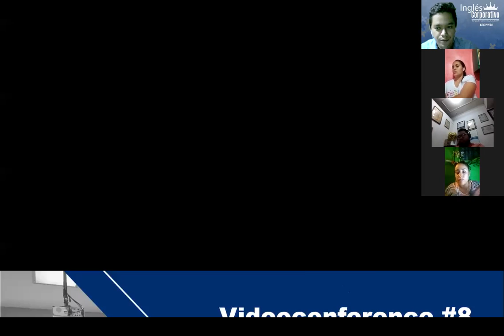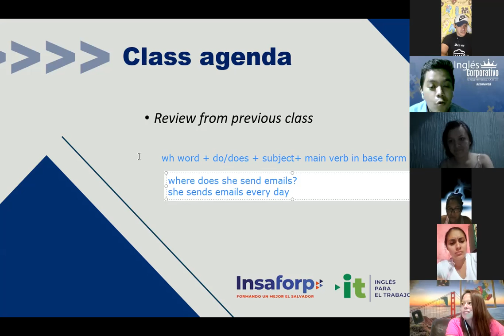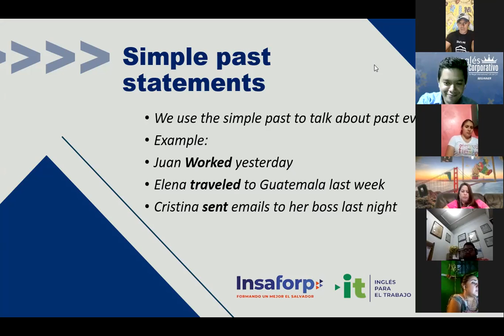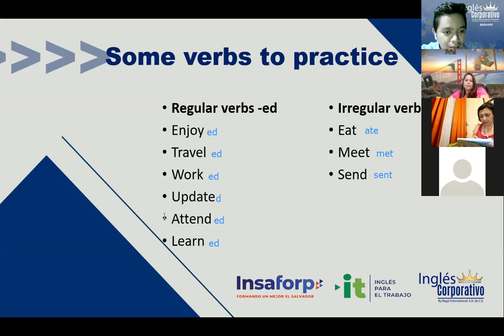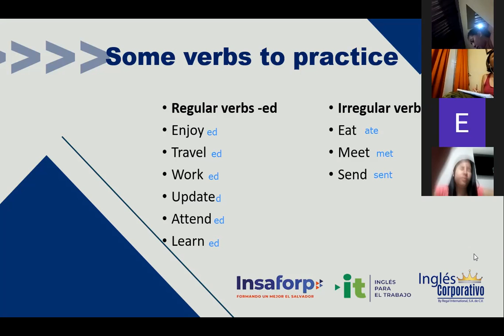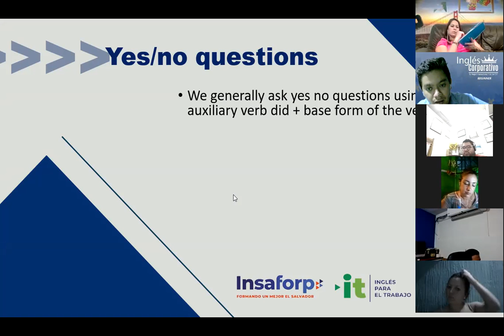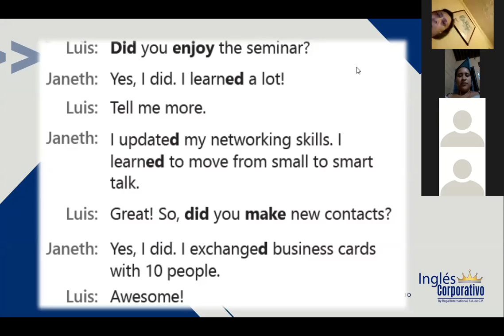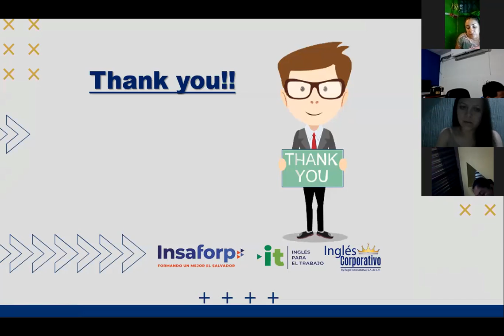Ingles Corporativo- Videoconferencia #8 Simple past statements and yes/no questions. part 1